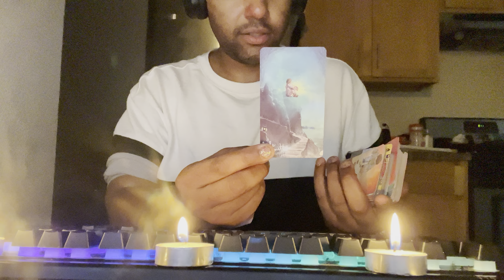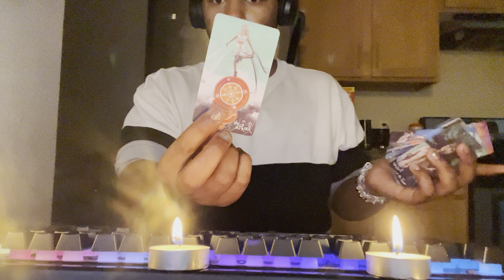My DM & DF twin flame soulmate journey reading